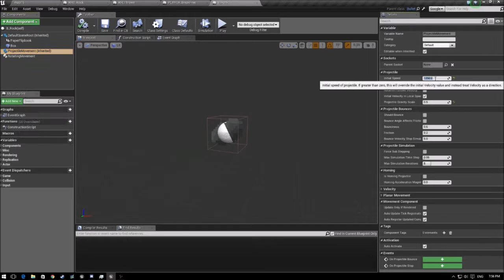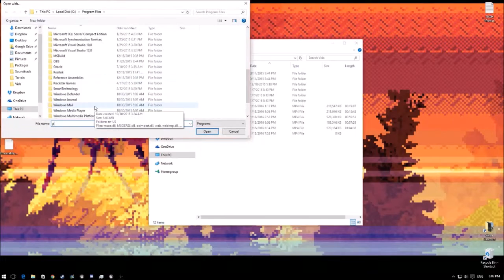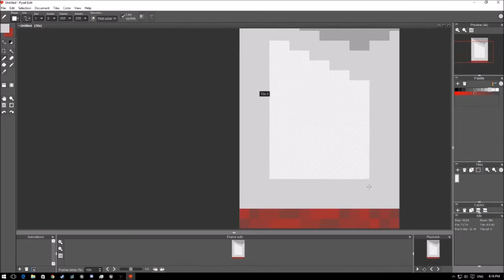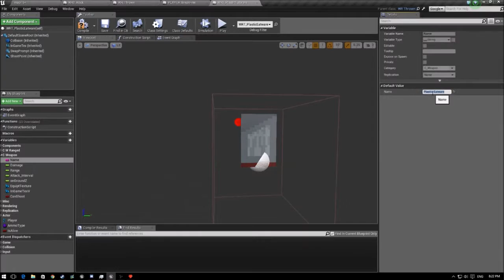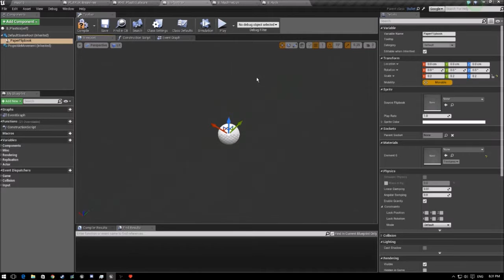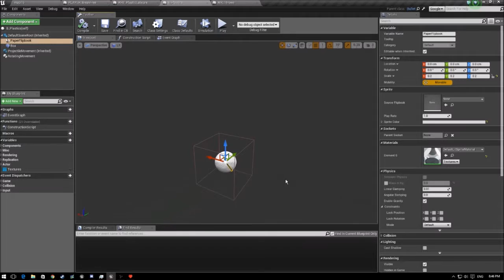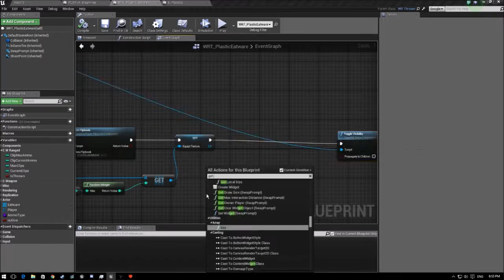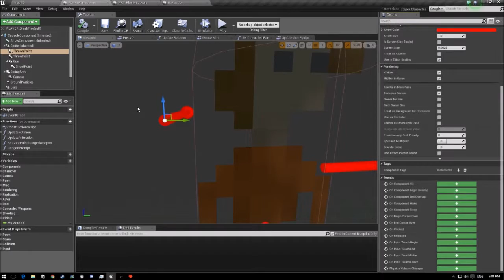Unreal Engine 4 Game "Break Free" Work Lapse 3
Likes are greatly appreciated!